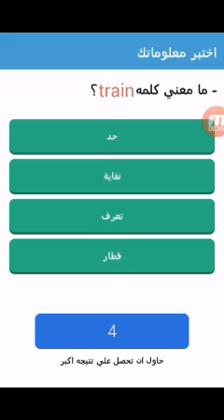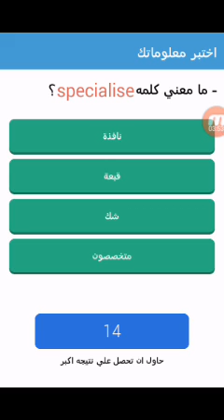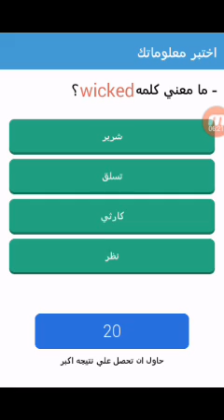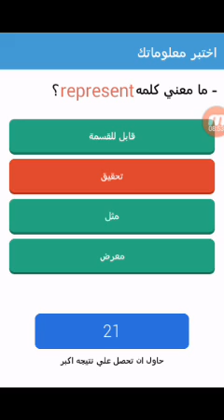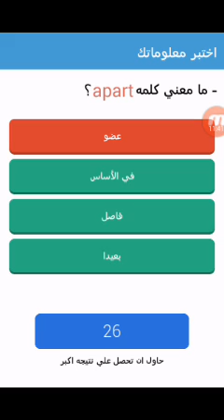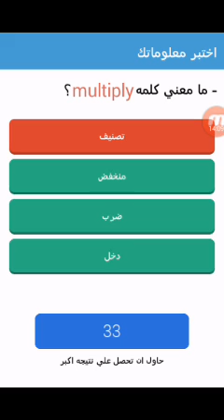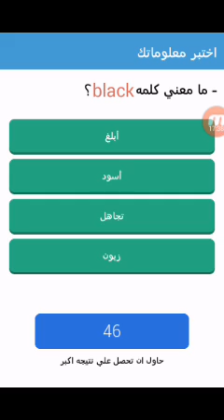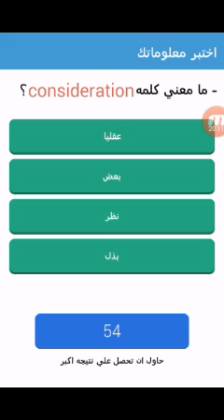اختبر معلوماتك فى حفظ كلمات اللغه الانجليزيهvocabulary 3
ختبر معلوماتك فى حفظ كلمات اللغه الانجليزيهvocabulary 3